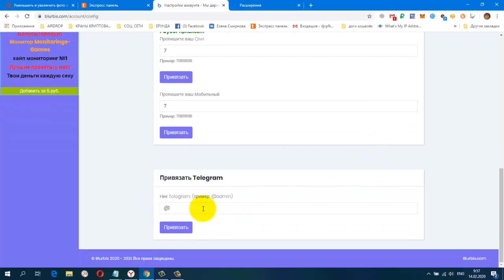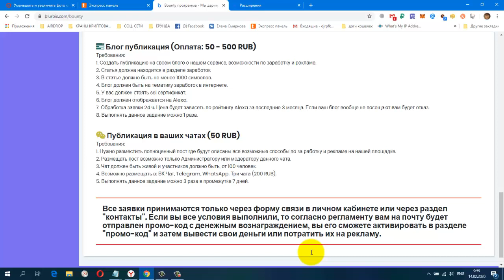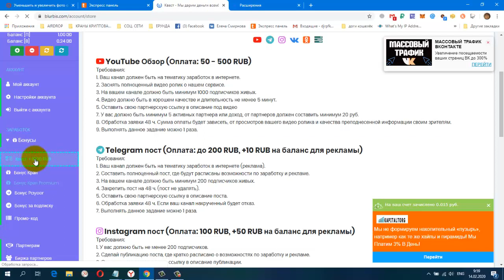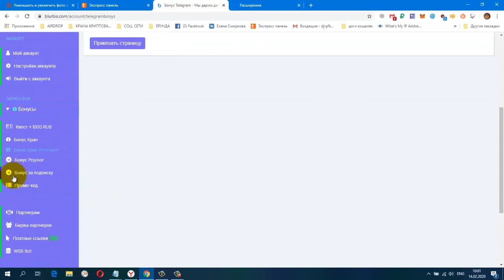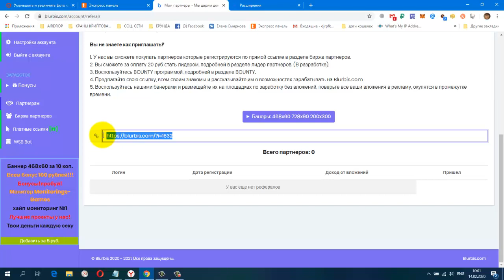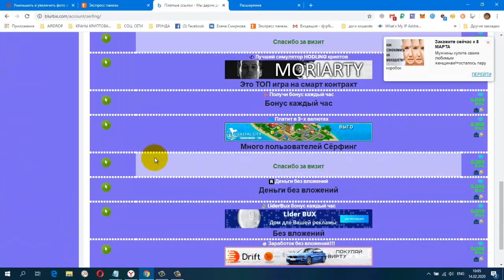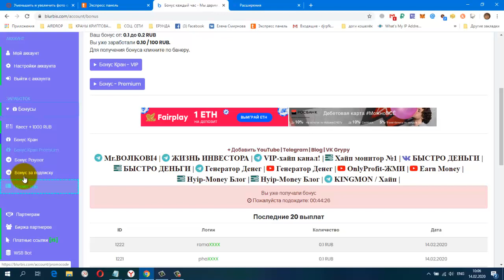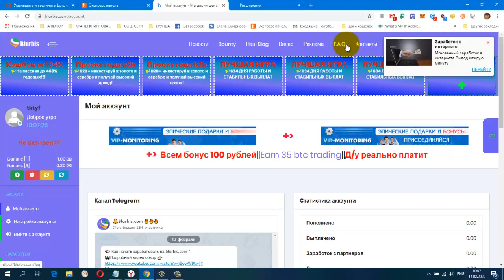Новинка! Blurbis Заработок Без вложений на Бонусах Серфинге Баунти и др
буду очень признательна. отвечу кому надо взаимностью!
постепенно будут добавляться новые краны.
Мои дополнительные ютуб каналы
ССЫЛКА НА НОВОСТНОЙ ЧАТ VK.
Жду Вас
гугл группа